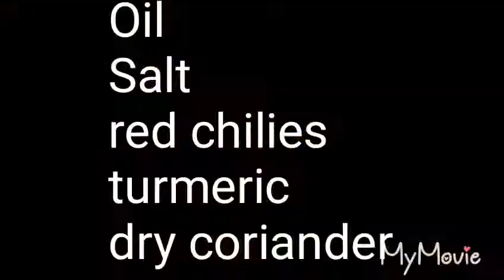Kadhi Pakora recipe- Kari Pakora pakistani indian recipe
kari pakora